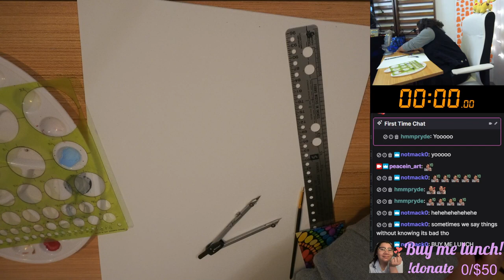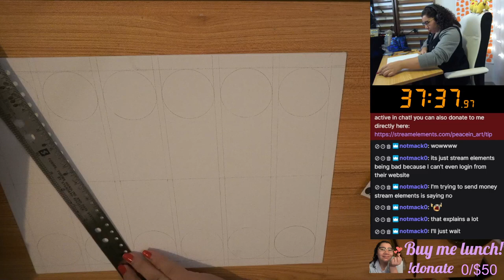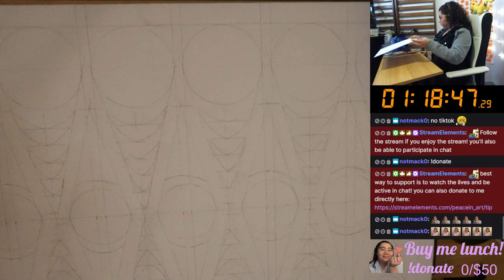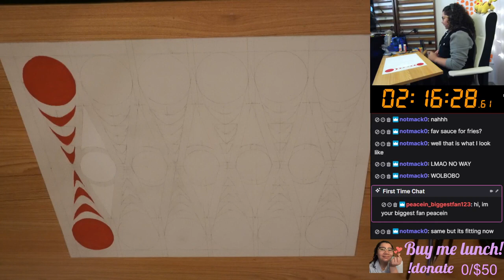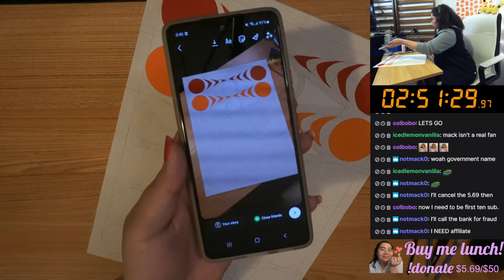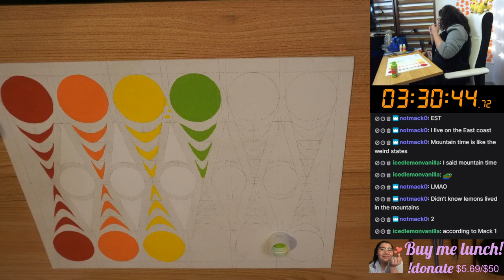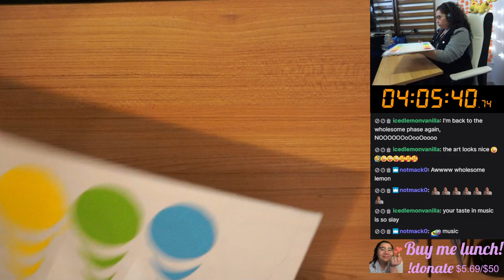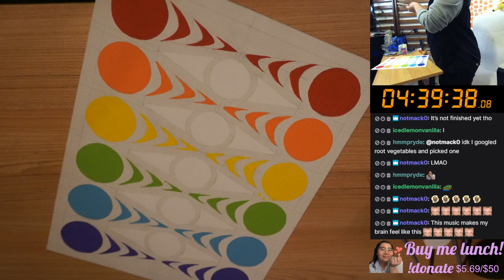11/4/22 😅 TOTALLY NOT TACKY 🎨 Painting #7 pt1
Time Stamps
00:00:00 Starting Soon
00:04:58 Intro
00:12:00 Timer Start! Painting Time!